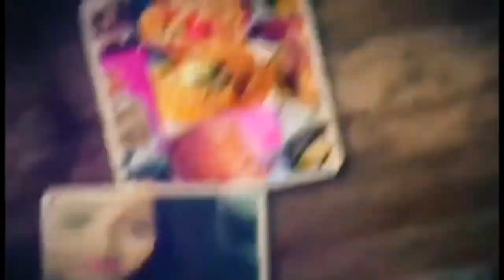Best Pork Ribs Caldereta mama sita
Pork Kaldereta is a Filipino tomato based stew dish. It is composed of cubed pork ,Pork ribs or belly, potato, carrots, tomato sauce, liver spread and other vegetables. The secret in preparing a good pork kaldereta is all in the meat. Make sure to use high quality meat because this can make or break the outcome of your dish. I also recommend the use of liver spread because it will make your kaldereta stand out.

Ingredients

1/2  Butter
Black Pepper
1/2 cup slice tomato
2 lbs. Pork Ribs
1/2 tomato ketchup
2 medium baking potatoes cut into large cubes
2 medium carrots sliced diagonally
1 medium onion sliced
2 teaspoons minced garlic
½ cup liver spread
2 tablespoons cooking oil